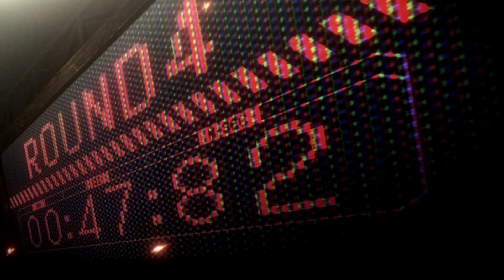『メガロボクス』ダイジェストPV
メガロボクス Blu-ray BOX 特装限定版 全3巻 発売中！
TVシリーズ本編の前日譚を描いた新作ショートアニメなど、熱い特典も収録！

不朽の青春漫画『あしたのジョー』連載開始50周年を記念した挑戦的なオリジナルTVアニメーション！

©高森朝雄・ちばてつや／講談社／メガロボクスプロジェクト

続編でしか到達しえない完全燃焼の“その先”――。

『NOMAD メガロボクス２』
2021年4月より順次放送・配信開始

■放送情報
　TOKYO MX：4月4日（日）より毎週日曜 23:00～
　BS11：4月6日（火）より毎週火曜 24:30～

■配信情報
　4月5日（月）以降、各配信サービスにて順次配信開始